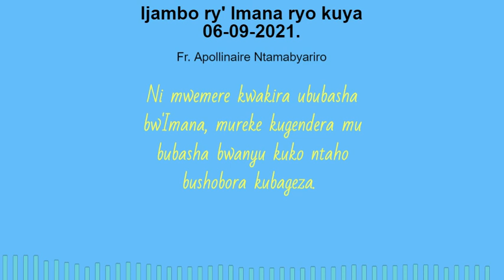Ijambo ry' Imana ryo kuya 06 09 2021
Ni mwemere kwakira ububasha bw'Imana, mureke kugendera mu bubasha bwanyu kuko ntaho bushobora kubageza.